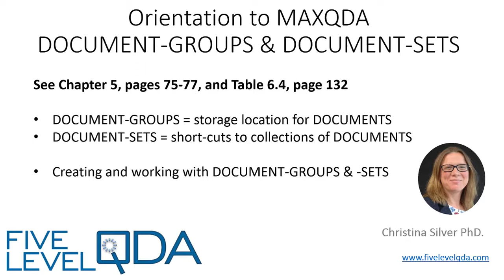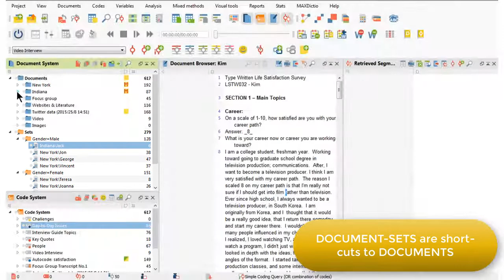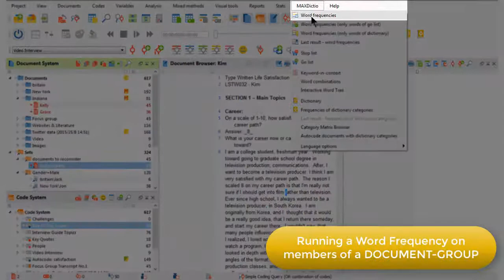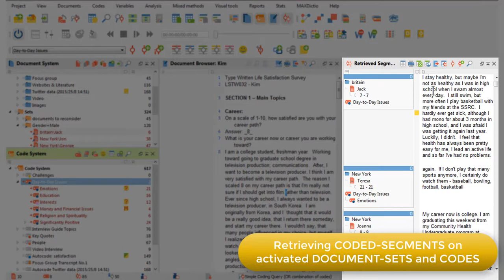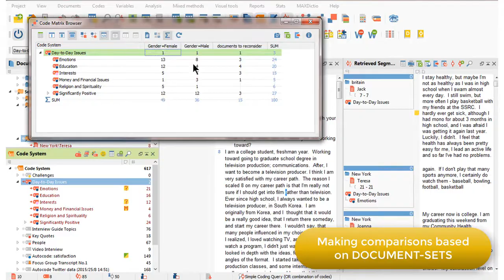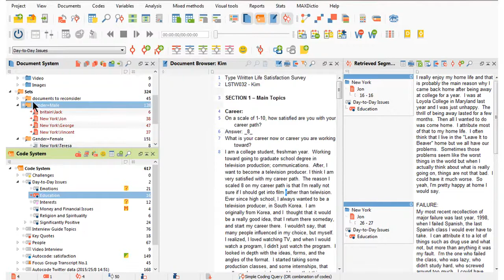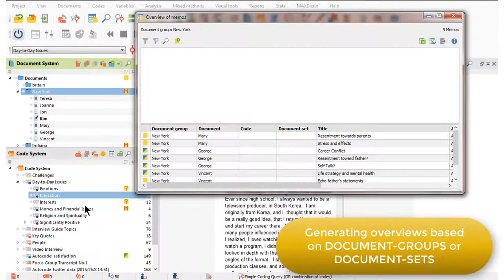MAXQDA Document Groups and Document Sets | Qualitative Data Analysis Services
This video introduces DOCUMENT-GROUPS and DOCUMENT-SETS in MAXQDA, showing what they look like and some of the actions that can be taken on them.